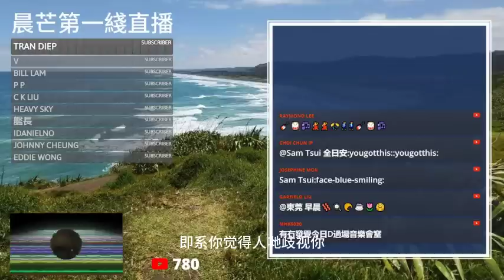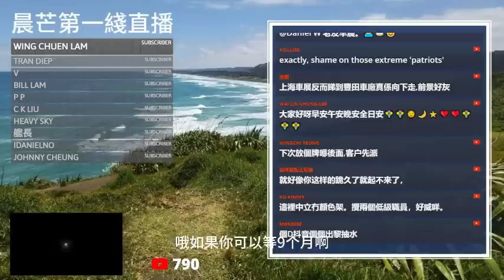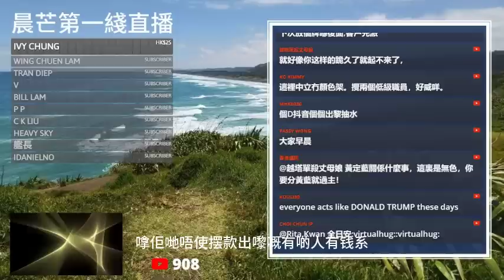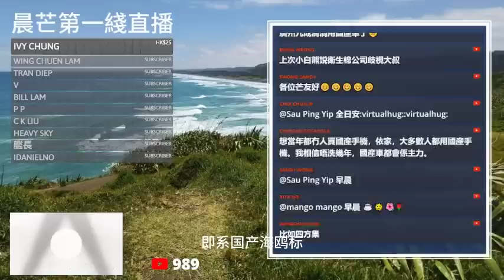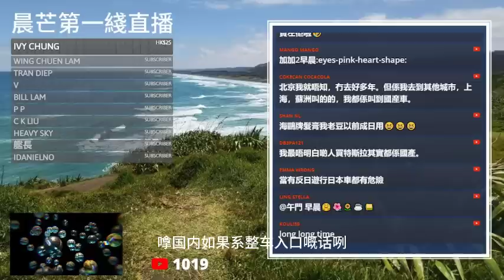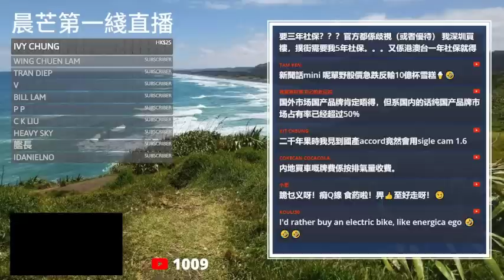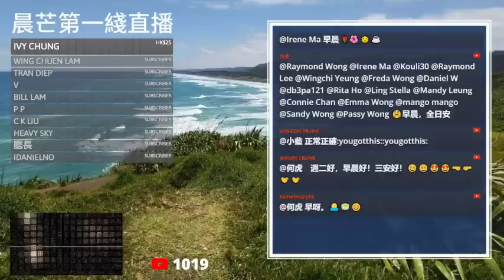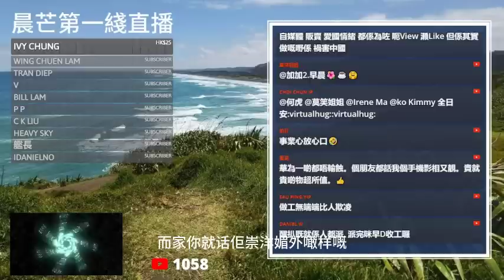20230425G 最令人心痛的一幕終於出現了！前綫員工因只派雪糕俾鬼佬事件被網暴！